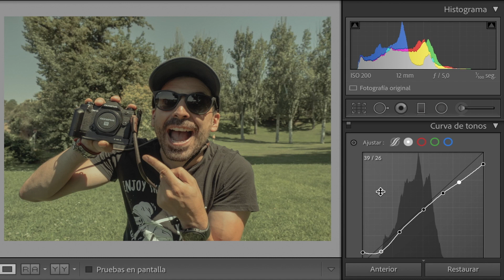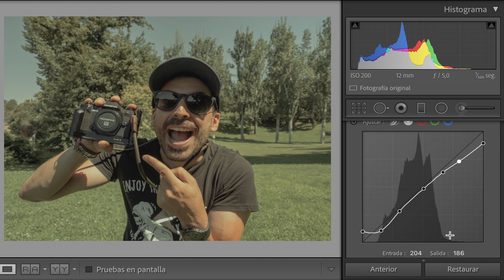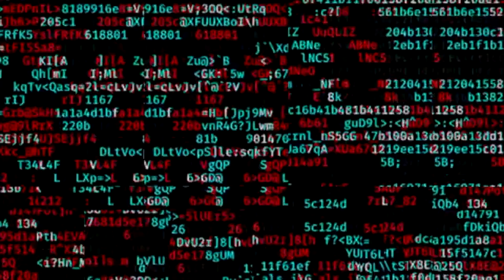🔥 👉 ¿Cómo ARREGLAS las FOTOS QUEMADAS? + Preset para LIGHTROOM GRATIS - Tutorial Lightroom Español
Preset para LIGHTROOM numero 20 GRATIS donde vamos a rescatar esas zonas quemadas en las fotografias.